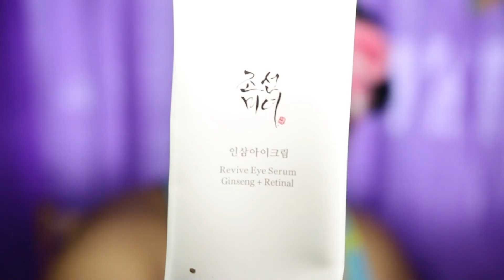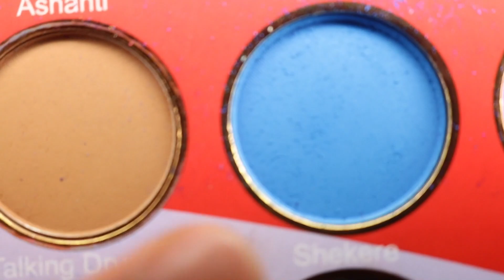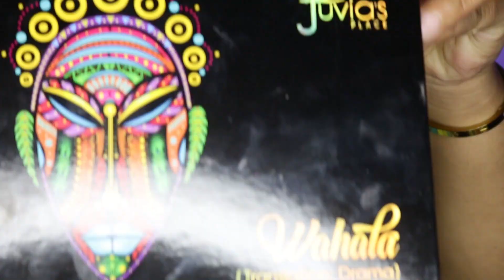Secrets to Achieving Full Coverage Glam Look easy makeup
Hi Glam Subscribies, Thank you for coming
Back!!!
Just loving Makeup everyday is a new way of applying it.

 Sunday and every other Wednesday I will be posting New content.

These are my 📚 books you can purchase on Amazon.

🤍Prayer Notebook For Woman.: Prayer Notebook For Woman of God.

🤍Happy Mother's Day Notebook: A gift to you for your Do's and Don't, you're special mom.

🤍Mushroom Hunting Log Book.: Mushroom Tracking Log Book.

🤍Notebook for Notes,: Work Organization Hardcover

🤍Carb Counting Fitness Journal: Tracks your carbs daily after every meal.

🤍Chess Scorebook: Chess Recording book for games and to track your progress.

🤍Football Playbook: A football playbook for a coach to Draw

🤍BBQ logbook.: To improve your creativity and desire of BBQ meats.

Music 🎶  NON COPYRIGHTED AFROBEATS MUSIC ( Aalegra,Beyonce, her, Aaliyah) REMixuobeginner makeupbeginners makeup tutorial